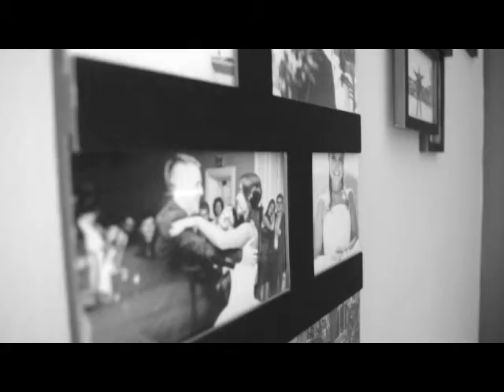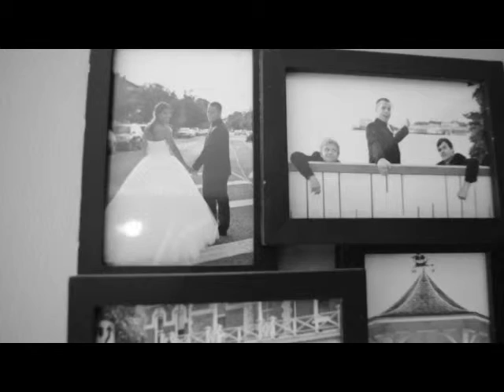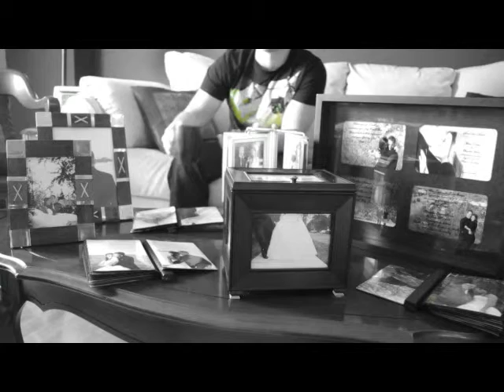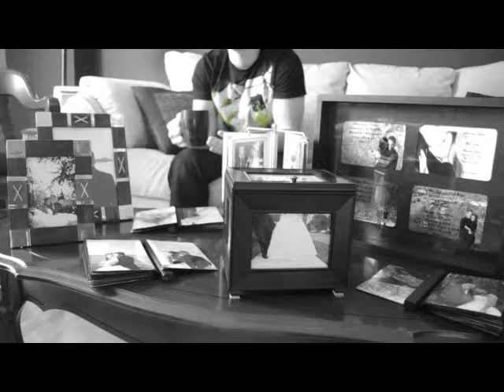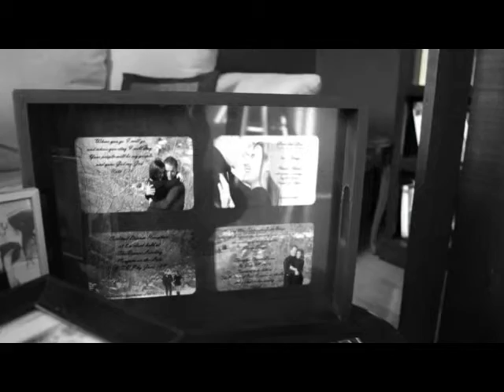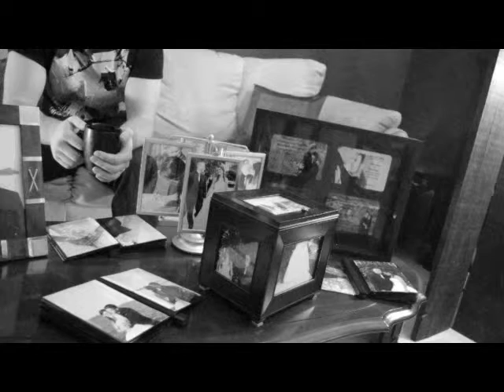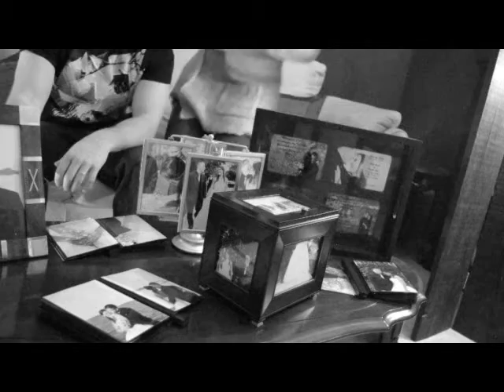Kinds of Love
This is the 5th part of the series, "Is our Lord large enough". This is intended for the young adults group called Hodos at cafe@church in Welland ON.

This time we are asking if God will expand our understanding and experience of love. Specifically His love.